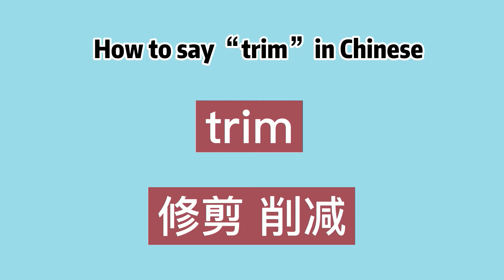How to say “trim” in Chinese